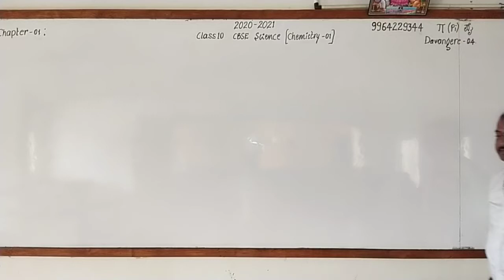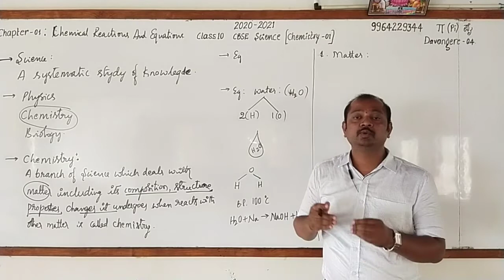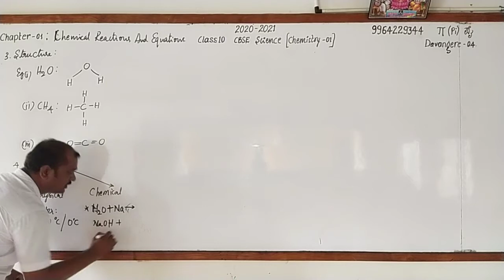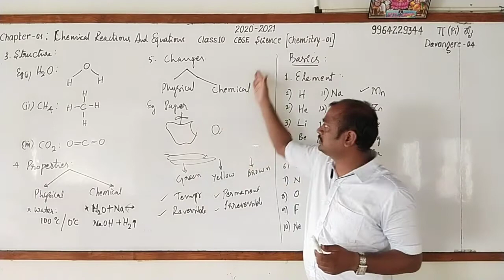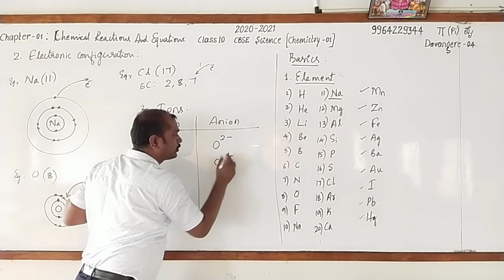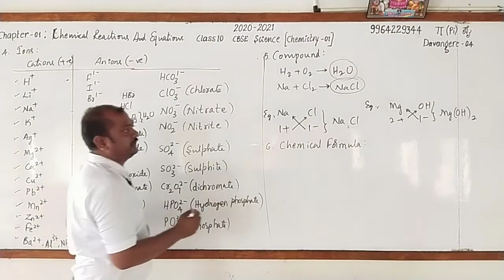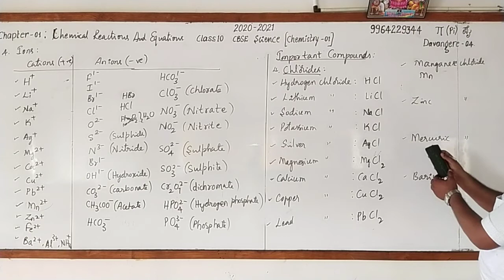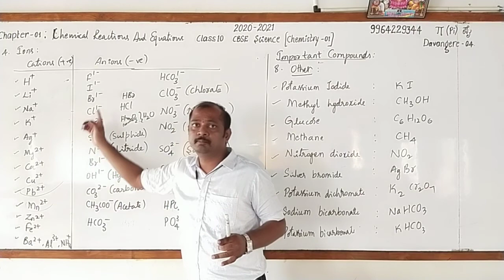Chemical Reactions And Equations (Chemistry -01) Class 10 CBSE Science